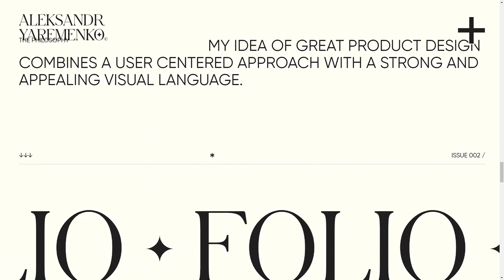Aleksandr Yaremenko – Folio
a Masterpiece web design project by Aleksandr Yaremenko from Ukraine was awarded the Site Of The Day certification on Jan 6 - 2023. Congratulations🎊
Portfolio of Aleksandr Yaremenko, design lead, digital & ui/ux designer. Primary focus on creative and product design solutions. From Kyiv, Ukraine.